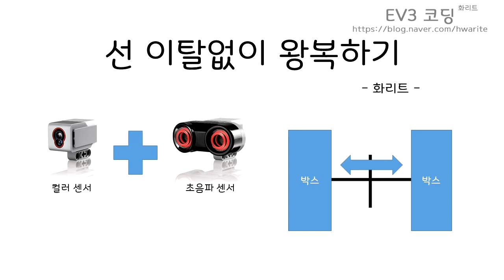[EV3 코딩] - 선 이탈없이 구간 반복하기 - 화리트(Hwarite)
이번 영상은 투라인트레이싱을 하는 로봇이 장애물(상자)을 만나면 180도 회전하여 일정 구간을 반복하여 이동하는 영상입니다.
예시 프로그램을 사진으로 같이 포함되어 있습니다. 여기서 구간반복이 아닌 장애물을 만나서 다른 이동경로로 하신다면 초음파 조건 부분을 수정하여 작성하시면 됩니다.

00:00 영상 소개
00:04 예시 프로그램(이미지)
00:07 직선 교차로 구간 반복
00:25 꺾인선과 교차로 구간 반복
00:53 영상 마무리, 문의사항 이메일